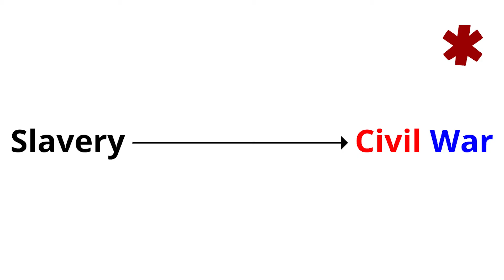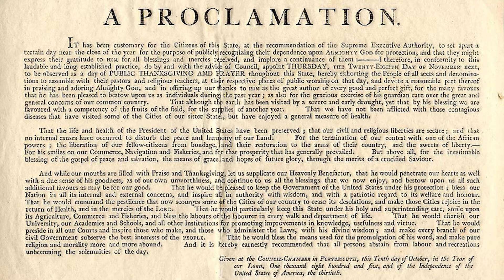The American Civil War wasn't about Slavery! | True History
Exposing one of the largest myths in American history; the cause of the Civil War. If this video get enough support, I might make a series on exposing true history.